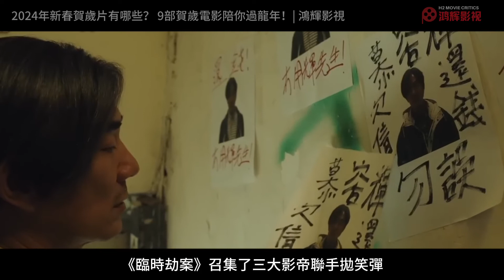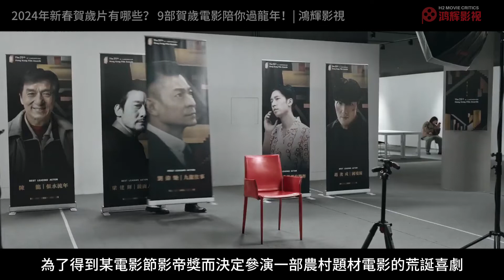2024年新春賀歲片有哪些？ 9部賀歲片陪你過龍年！| 鴻輝影視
00:00 開場
00:37
01:49
02:58
04:17
04:17
05:59
06:43 飯戲攻心 2
07:33
08:15

編輯: 鸿哥
剪輯: 輝哥
監製: 鸿哥和輝哥

看完電影之後，你對該電影有什麼樣的想法呢？歡迎在下方留言討論！
鴻輝影視由馬來西亞兩名影痴-鴻哥與輝哥創立，旨在打造一個全民聊電影的生態圈！
我們會不定時地更新時下最熱門的影視評論，以及化身為”爛片”雷達，吐槽爛片！